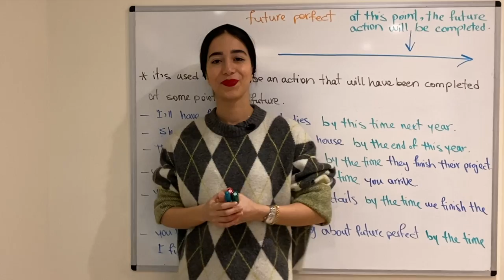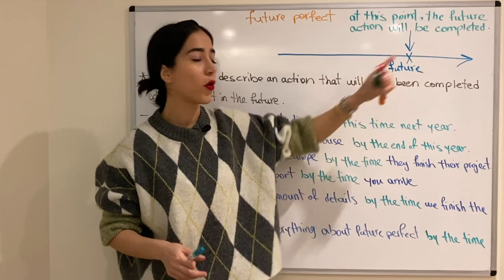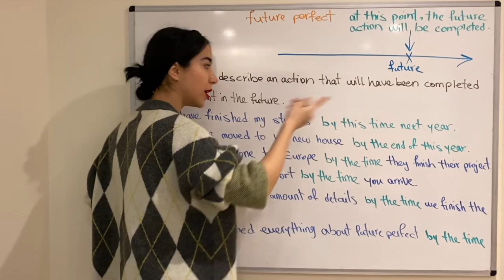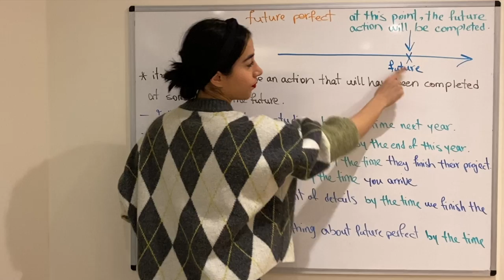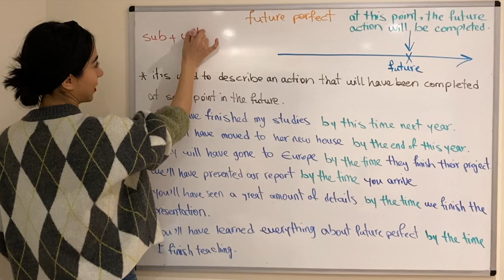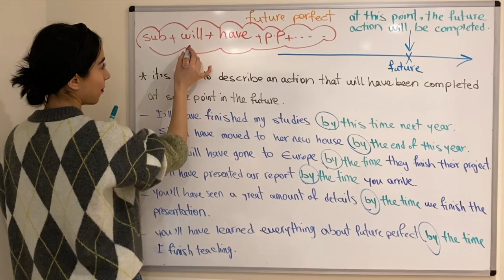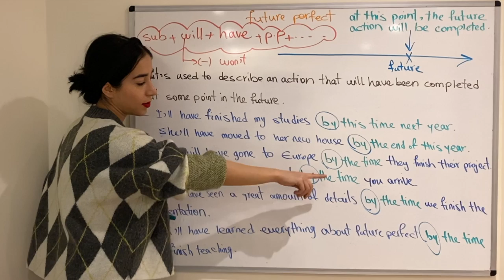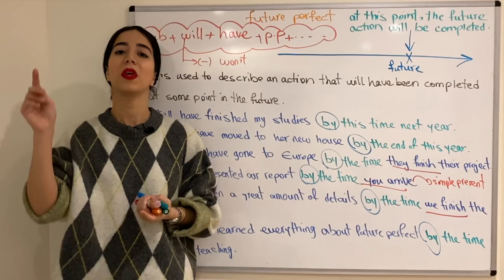زمان آینده کامل در انگلیسی | future perfect در انگلیسی | زمان آینده کامل ساده در انگلیسی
در این درس آموزش گرامر زبان انگلیسی از گروه فرازبان به آموزش گرامر زمان آینده کامل در انگلیسی می پردازیم.
بحث آینده در انگلیسی یکی از بخش های مهم گرامر زبان انگلیسی است  و در این میان زمان آینده کامل (Future Perfect) در زبان انگلیسی برای بیان عملی در آینده که زودتر از عملی دیگر به اتمام خواهد رسید استفاده می‌شود. موضوعات مربوط به زمان های زیر را نیز می توانید در لیتک های زیر به راحتی دنبال کنید :
زمان آینده ساده در انگلیسی - زمان آینده استمراری در انگلیسی - گذشته کامل استمراری - زمان حال کامل - حال کامل استمراری - future tenses in English

موضوع این درس: زمان آینده کامل در انگلیسی ، future perfect - زمان آینده کامل ساده در انگلیسی
دسته بندی آموزش: آموزش زبان انگلیسی
تیم: گروه آموزشی فرازبان
مدرس: میسا